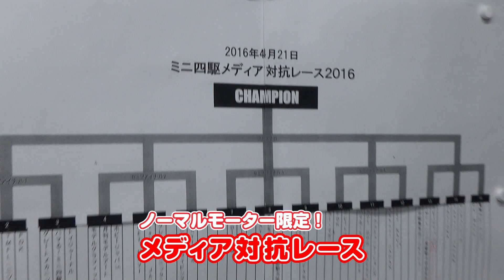ミニ四駆のモーターの気持ちも考えて！メディアレース！【mini4wd】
夏江紘実のかえだま。647杯目。本日はそのレースの様子をお届け！代打でディスコイが参加してくれたよ。
■タミヤ プラモデルファクトリー 新橋店
■古坂大魔王×カエヒロミ第2弾楽曲「ハエのように」好評配信中！
■3ndDVD・BD「おでむかえ」2016年4月29日発売！
■2ndDVD・BD「おかえり」好評発売中！
■「夏江紘実なつえ会」オリジナルTシャツ、ラジオ日本ショップにて販売中
■1st.DVD 夏江紘実「かえりたくない」(竹書房)が発売中！